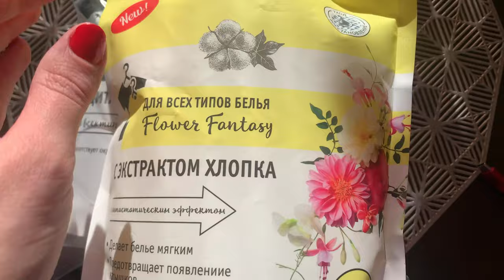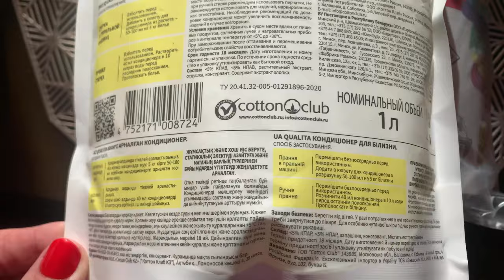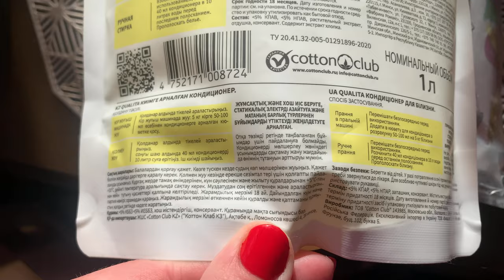Очень много болтаю и посылки с Алиэкспресс